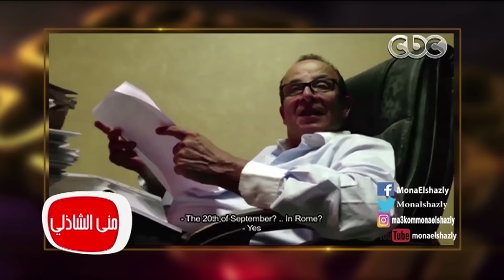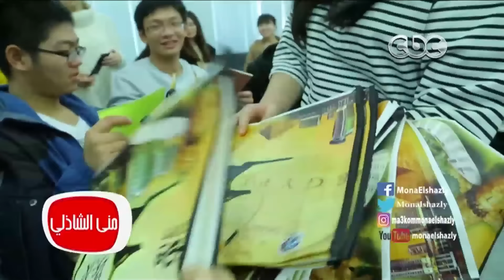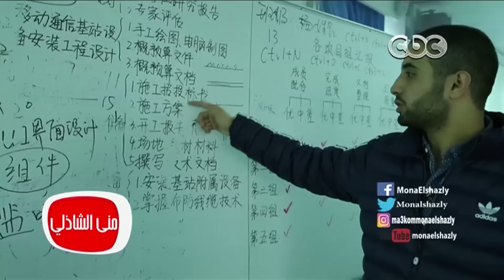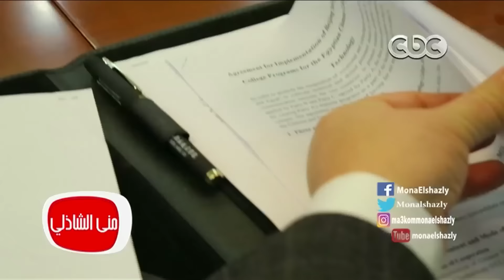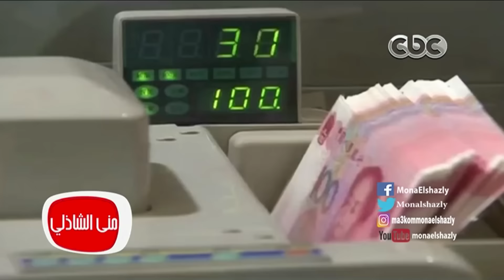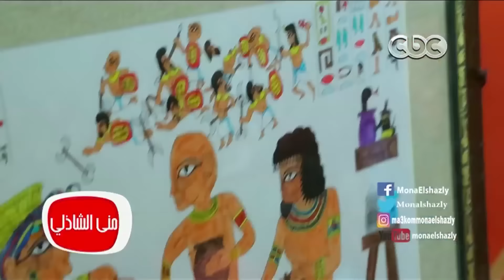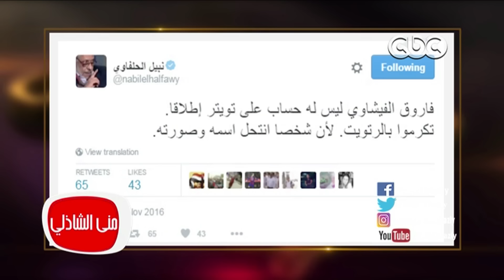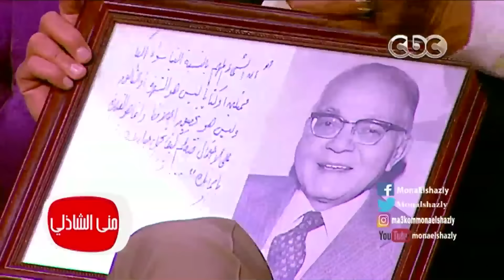معكم منى الشاذلى - الحلقة الكاملة - لقاء الفنان فاروق الفيشاوي ورحلة الاعلامية مني الشاذلي الي الصين